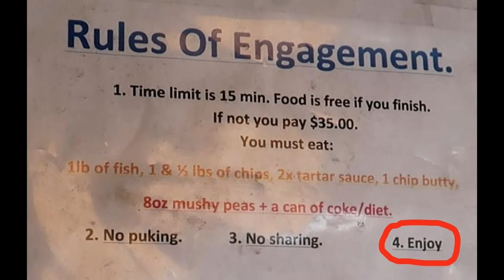A Salt & Battery Fish and Chips Challenge featuring RICARDO CORBUCCI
Brazil's #1 competitive eater and I take on the new Fish and Chips Challenge at A Salt & Battery, 112 Greenwich Ave, New York, NY 10011.  Can we finish all the food in less than 15 minutes?  Can we break Zermatt's record?

Bob Shoudt
Notorious B.O.B.
Eater BOB
Bob comida
bob the eater
Zermatt Neo
Leah Shutkever
home mortgage
mesothelioma